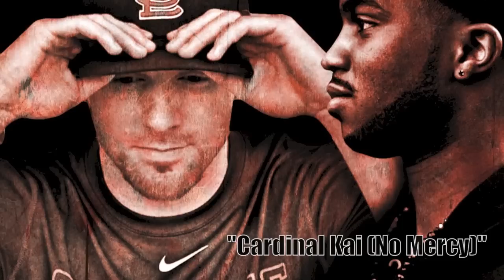"Cardinal Kai (No Mercy)" by Kyle OKC, Producer: D Jones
Everyone has seen the original Karate Kid movie, and everyone knows about the Cobra Kai. They had a "no mercy" attitude and mantra when they went into their competitions. I realize that they lost at the end of the movie, but I wanted to focus on their extreme intensity and how it pertains to Cardinal Nation.

I wrote this song and recorded it over an amazing beat provided by D Jones (producer for Kanye West, Pia Toscano, and others). As with most of the things I do for the MLB Fan Cave, I wanted to include fans in the project. I had Cardinals fans from all over the country, young and old, send me pictures of them in fierce fighting poses. In the video, you can even see St. Louis Cardinals' 2011 1st round draft pick James Ramsey getting in on the action inside the Cave (0:58 in). This video is a compilation of all of those photos.

This project could not have been done without the tremendous support of Cardinal Nation and its' fans. Thank you so much to those of you that sent in pictures!

The lyrics are below, and you can download the song at this link for FREE:

Here we are again, and we're trying to make you go,
Crazy for these birds, and even some Midwest flow.
Ask if we can do it again, and people just say no,
We just say, come to Busch, sit back, enjoy the show.
The Cards have shown up, and this place about to blow,
Come in with confidence, leave at an all time low.
Games have to be played, but I think I already know,
The fireworks from the Series is gonna make the night sky glow.

We made it through the "Dog Days," sorry you're on the other side,
You got to have some patience, no fast track, hyper glide.
Heard you say we'd have no shot, who you listenin' to, someone lied,
I can't even look at you, you trippin' dude, shoes untied.

Yadi bring the fire, for the Cards he is the glue,
Holliday hits the ball so far, it's frightening man, look BOO!
Craig is our clutch dude, but that's something that you already knew,
Freese is the miracle man, Game 6 is stuck on you.
Motte's got that cannon, don't think, nothing you can do,
Jay needs some Gold Glove love, if not him, then who?
Beltran came back around, new perspective, different shoe,
Waino's back with that hook, yeah, the batters just say EWWW!

But now it's all different, I wish I could, but I cannot lie,
You're not gonna know what hit you man, sneak attack, secret spy.
How you gonna make it through? You're not, go ahead and sigh,
Our pity is lost on you, no more games, only way to fly.
The fierceness you're about to see is enough to make the ocean dry,
Our fans stood up, stack the pictures, yeah, look, stupid high.
No matter what the verdict is, it's Cardinal Nation til I die,
You're about to see NO MERCY, man, I'm talkin' bout Cardinal Kai!